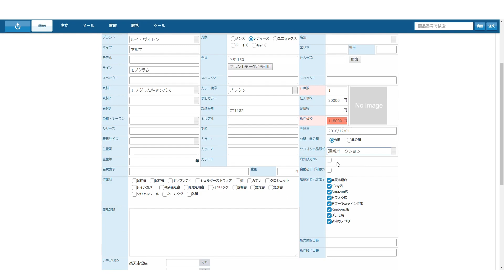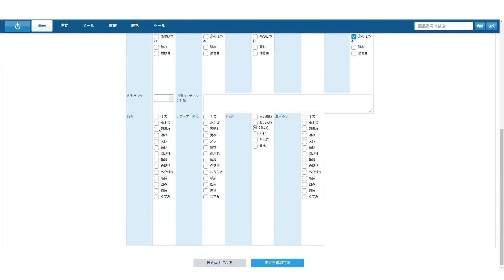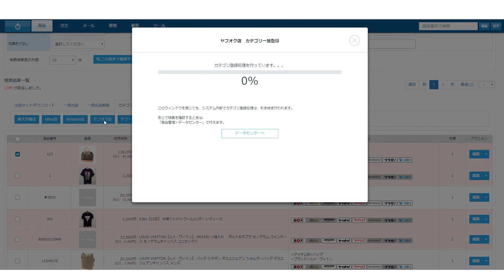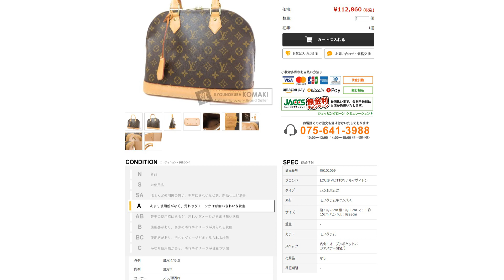WORLD SWITCH/ワールドスイッチ｜商品登録の流れ〜各モール出品まで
ECサイト管理で、最大限の効率化を図れるシステム「ワールドスイッチ」。
実際の商品登録から、各ECモールへの一括出品までの流れをご紹介します。